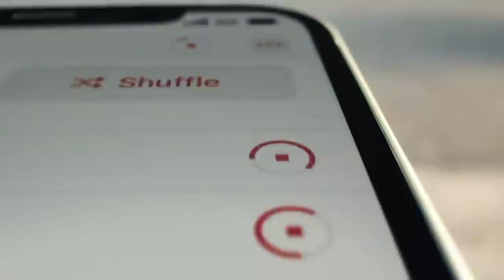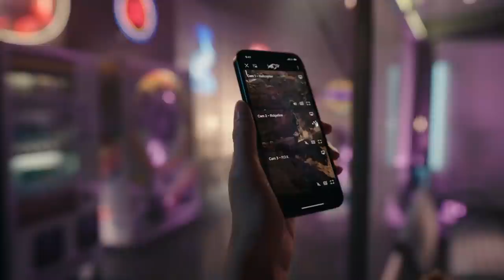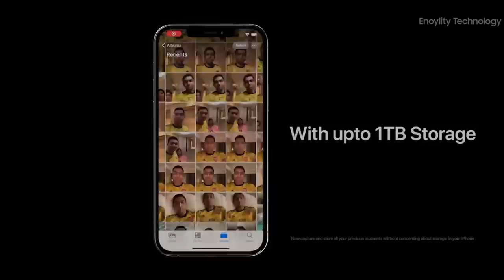Apple iPhone 13 - Whats New ! Everything to Need To Know | Hindi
Apple iPhone 13 - Whats New ! Everything to Need To Know

Apple is going to launch iPhone 13 Series.
very soon in most probably in September 2021
According the recent Leak apple could be announced 13 series on  14th September

 Apple iPhone 13 Series have four different models in which are  iPhone 13 , iPhone 13 Max , iPhone 13 Pro and iPhone 13 Pro Max.

Complete series  are going to get powered by A15 Bionic chipset most powerful hardware hardware  and the great features.

Now iphone doing manufacturing in india as well so price couldn't be like Before.